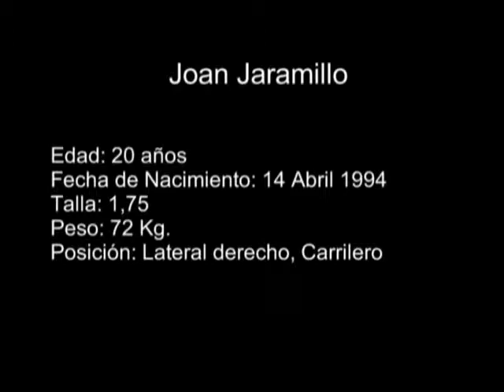JOAN JARAMILLO 2